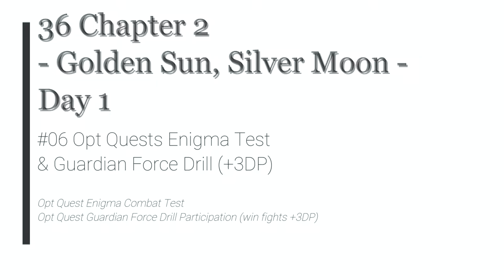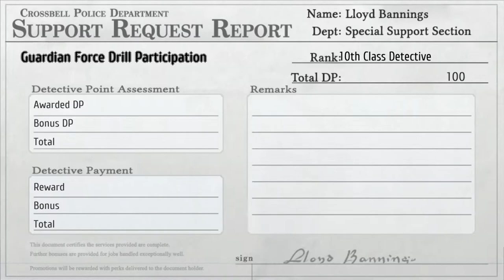TLoHeroes: Trails from Zero - 36 Ch 2 Day 1 #06 Opt Quests Enigma Test & Guardian Force Drill (+3DP)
The Legend of Heroes: Trails from Zero - 36 Ch 2 Day 1 #06 Opt Quests Enigma Test & Guardian Force Drill (+3DP)

Opt Quest Enigma Combat Test
Opt Quest Guardian Force Drill Participation (win fights +3DP)

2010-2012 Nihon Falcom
2020 Englisch patch by Geofront